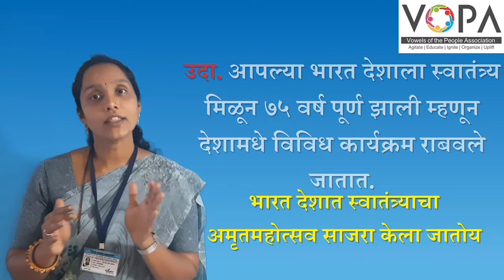८ वी | शिष्यवृत्ती | मराठी | शब्दसमूहाबद्दल एक शब्द | V1 | V-School